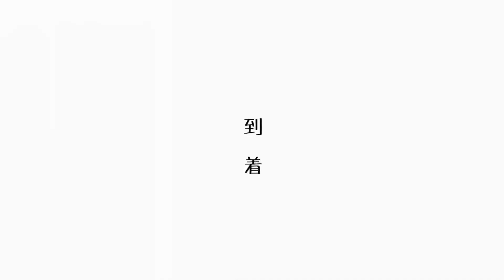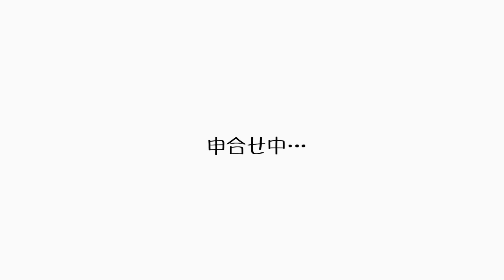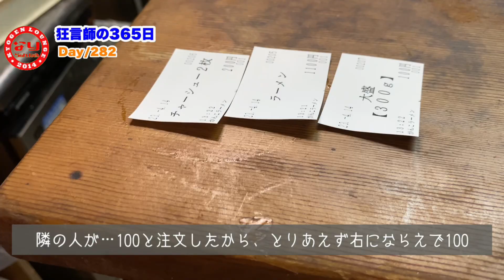[狂言師の365日]申合せから！四谷でラーメン食べて自宅で映画鑑賞！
狂言師が365日UPに挑戦中(282日目)
公演に行った場所の紹介や現地のグルメなど
プライベートも公開！！
その日の出来事を日記のように毎日UPします。

2023年4月14日